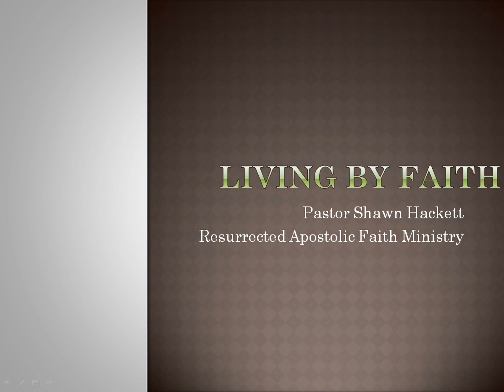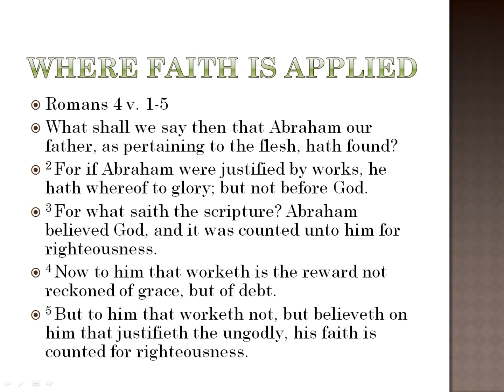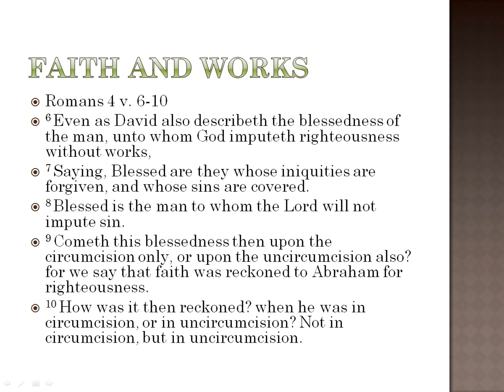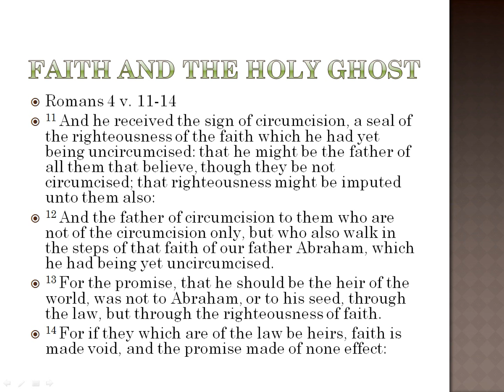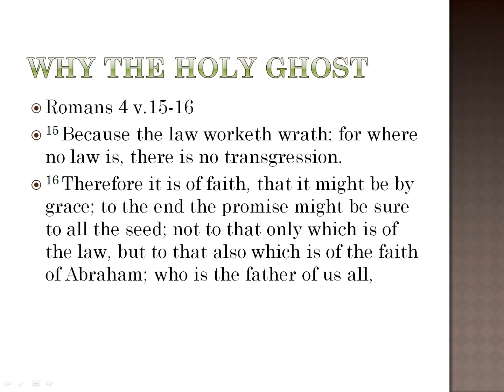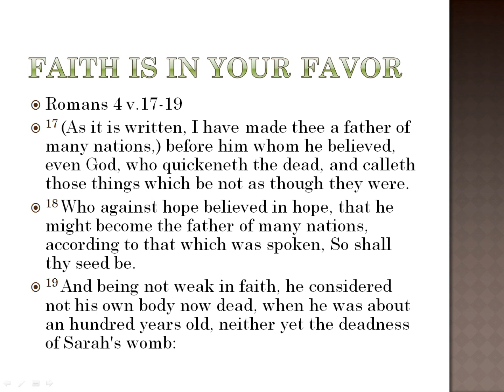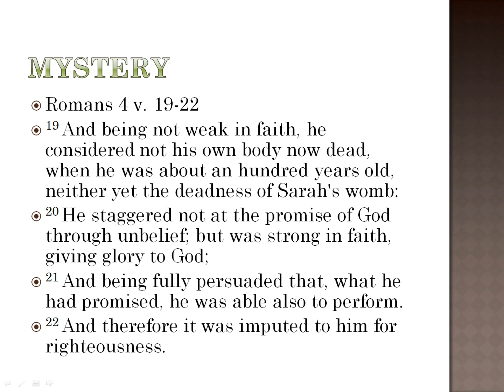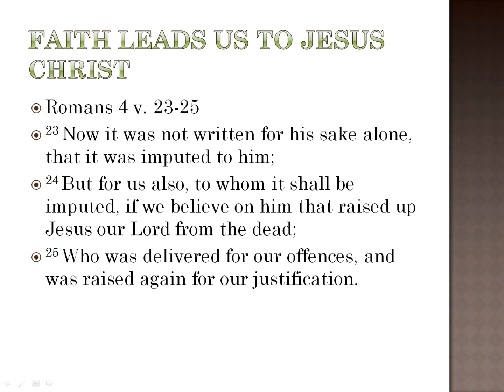(2017) Living by Faith | Simple Bible Teaching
Walking in this narrow pathway we must understand what is expected from us. Be real, walk in the faith, live by the faith